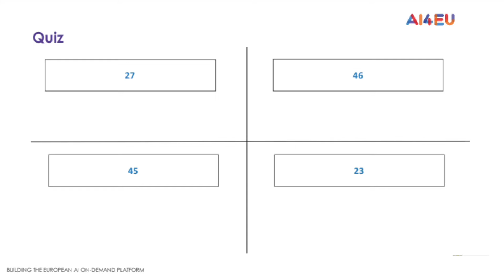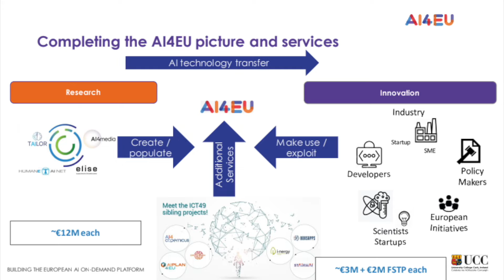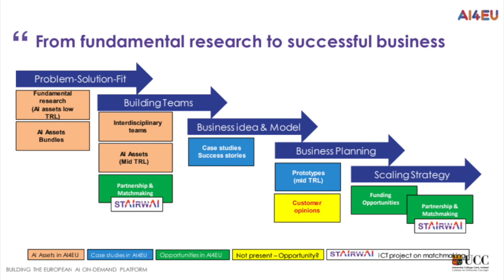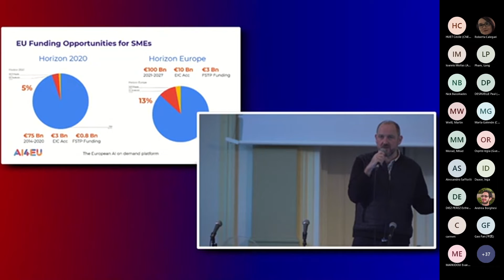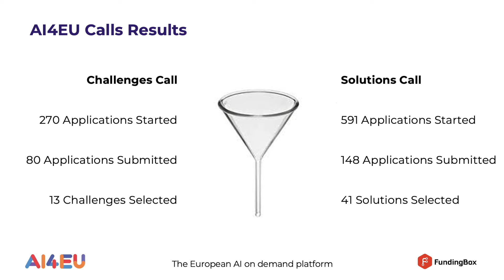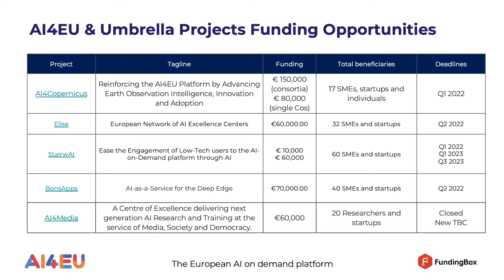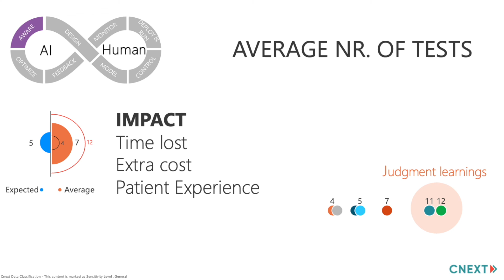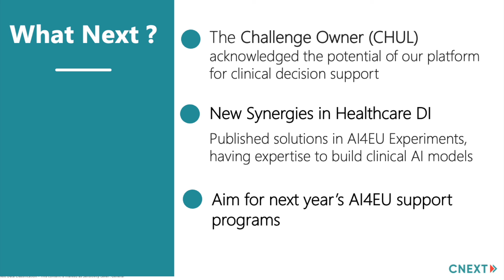AI4EU Stakeholder Forum - Day 1 Session 2: EU AI Ecosystem and Funding Opportunities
The final AI4EU event showcased outcomes and brought together AI experts and SMEs to explore the next steps of the European AI on demand strategy.
The session "EU AI Ecosystem and Funding Opportunities" introduced the key players in the ecosystem of the AI on-demand platform and presented the latest AI funding opportunities for SMEs, AI talents and more.